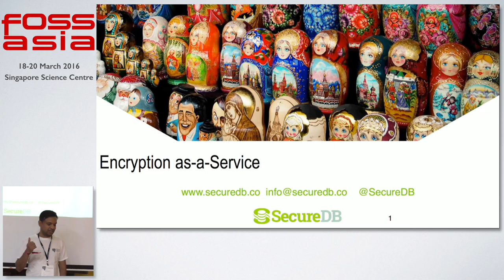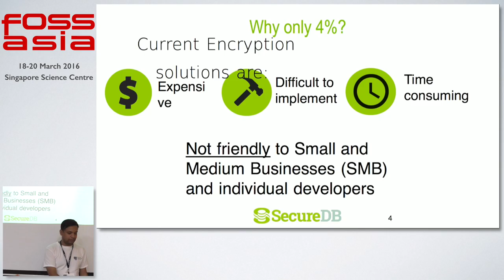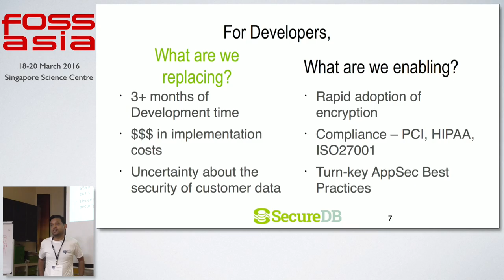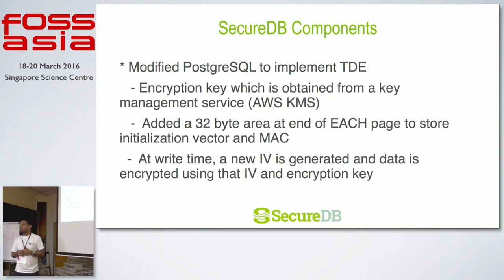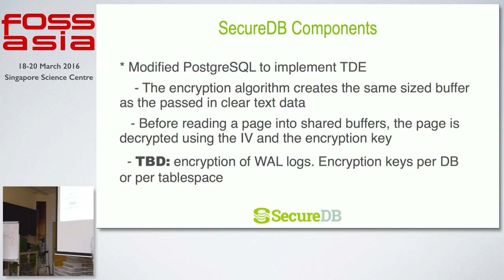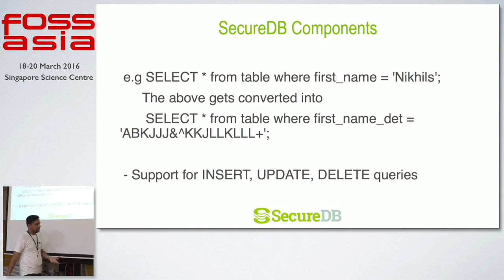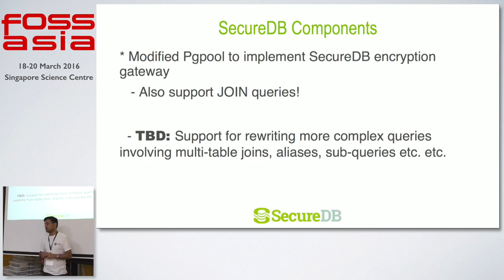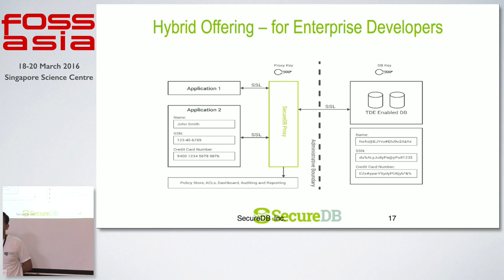Encryption as-a-Service - FOSSASIA Summit 2016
Produced by Engineers.S